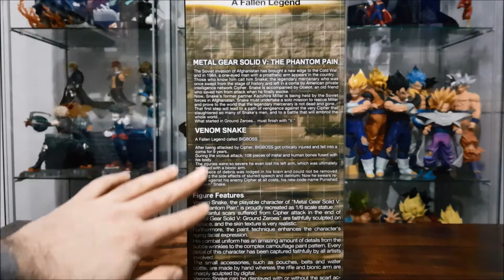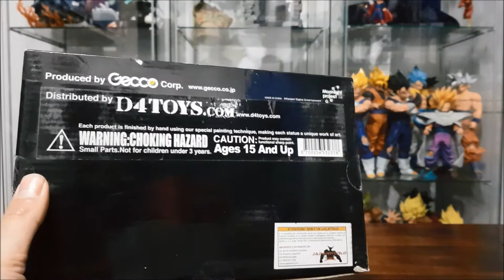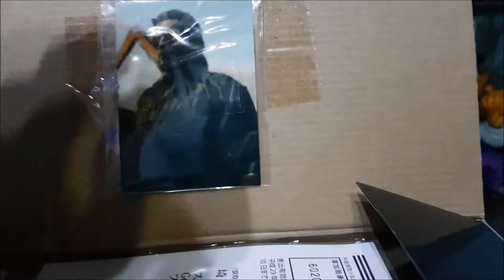unboxing review venom snake big boss gecco corp figure statica pvc scale 1 6 metal gera solid 5 the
nuovo video! buona visione ;)